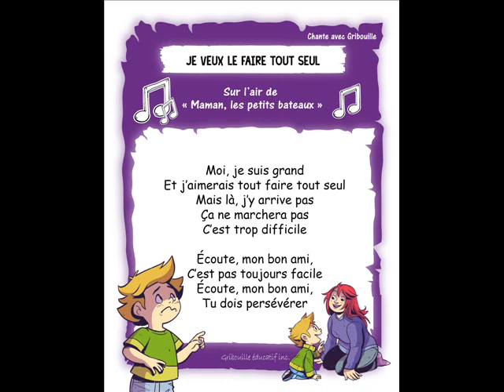Je veux le faire tout seul - Comptine pour enfants - Gribouille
Comptine en lien avec les trousses éducatives Gribouille
Thème : Les habiletés sociales (septembre 2018)